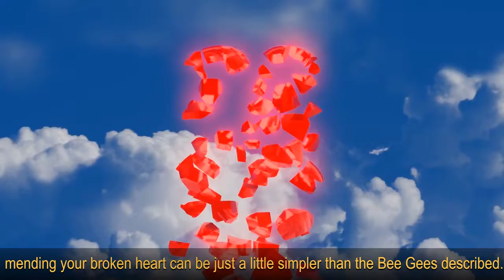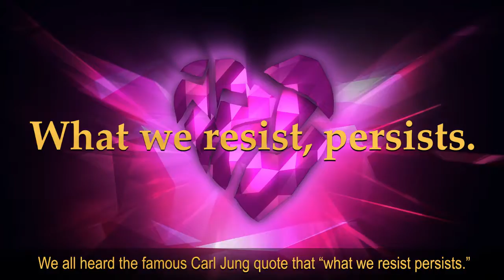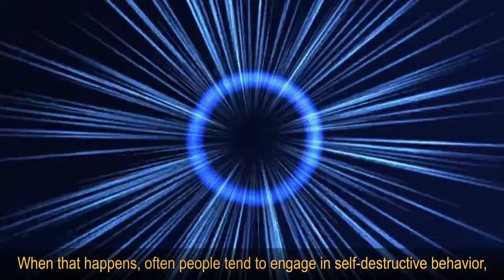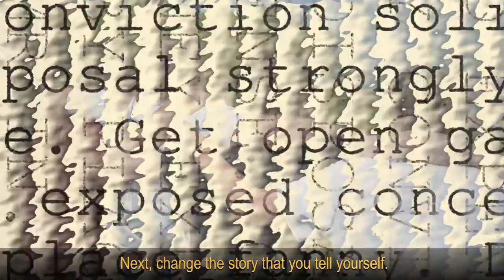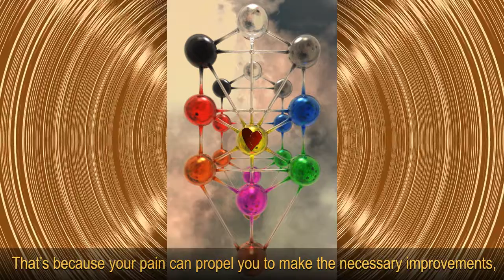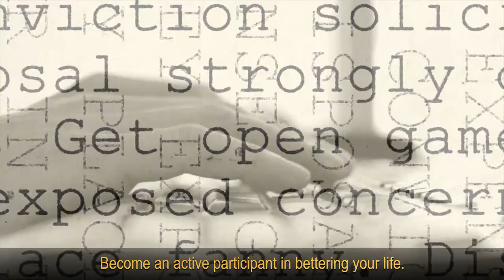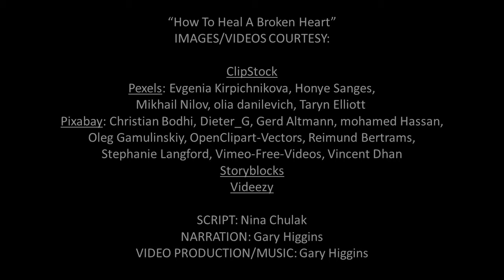How To Heal A Broken Heart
The pain of heartbreak is caused by a loss or a longing for someone dear to your heart. Here are several keys to healing a broken heart.